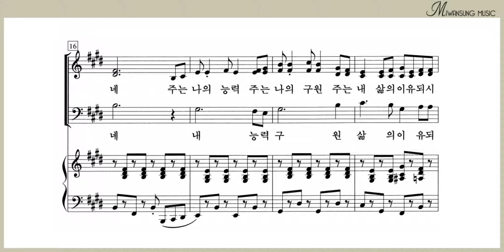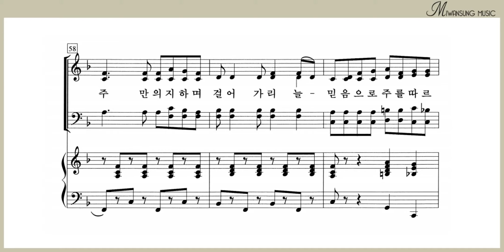주는 나의 기쁨 / 테너파트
쉽고 은혜로운 찬양 4집 / 주는 나의 기쁨 / 테너파트